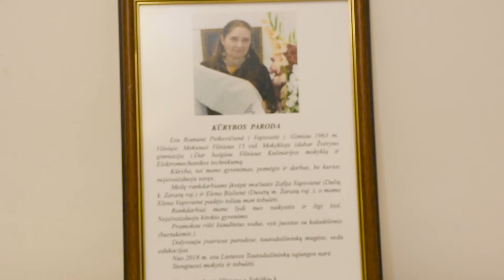Ramunės Petkevičienės kūrybos paroda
Ramunės Petkevičienės kūrybos paroda LTS galerijoje (Stiklių g. 16, Vilnius). 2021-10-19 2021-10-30